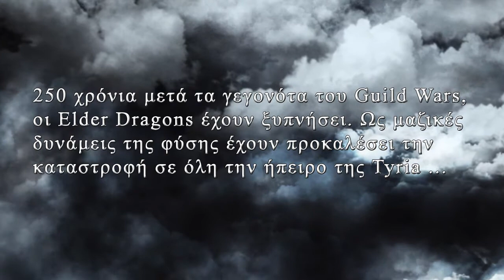Principal Gods GW2 Server Announcement Trailer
Principal Gods [PG] @ Underworld EU